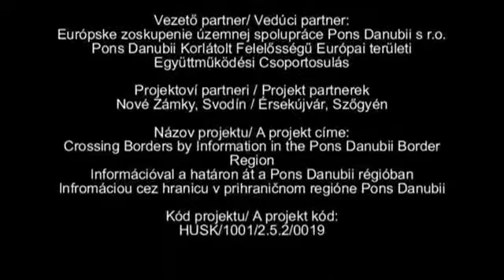PD TV Filmforgatás Komáromban